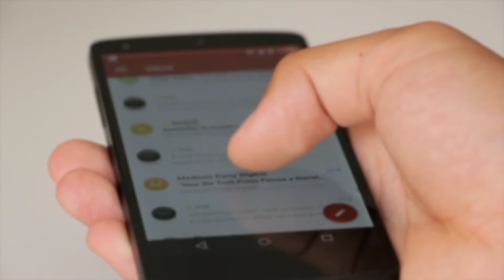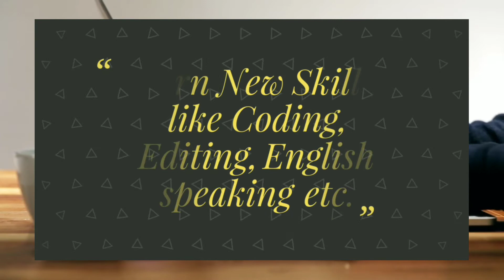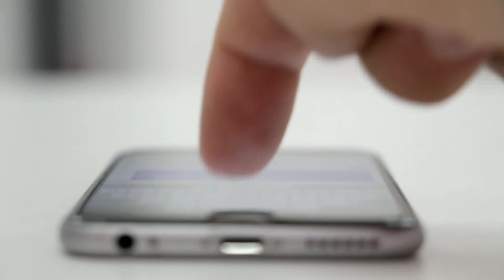How to Stop Mobile Addiction | How to get over Smartphone Addiction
How to Stop Mobile Addiction in 2022 | How to get over Smartphone Addiction

Hello dosto, in this video we will be talking about smartphone addiction and how it is ruining us.

Iss video mein baat karenge smartphone addiction ke baare mein aur kaise hume barbaad kar raha hai.

Is video mein pura aache se baat karenge, aur sath mein iska solution bhi bataenge.

Queries Related :

How bad is our smartphone addiction?

What is the problem, if we use phone for 8 hours a day?

How to get over smartphone addiction?

Solution :

STEP 1) how to get over smartphone addiction,
STEP 2) how to get over smartphone addiction,
STEP 3) how to get over smartphone addiction